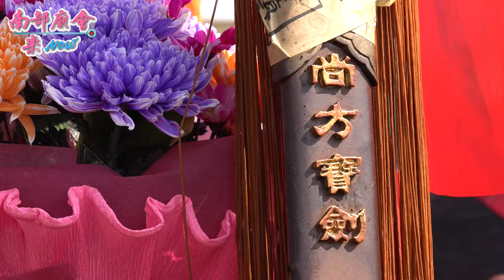【崎峰海邊熱鬧滾滾！先鋒轎赤腳巡海線，迎王隊伍陸續進場，屏東三大迎王聖事，第二場啟動！】